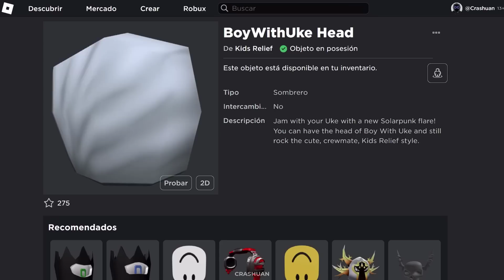CONSIGUE CABEZA DE BOYWITHUKE GRATIS en ROBLOX | EVENTO SOLARPUNK SIMULATOR 🚀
¡BoyWithUke llegó a Roblox!
Hasta la madrugada del 10 de abril podés disfrutar de su concierto y conseguir un item gratis al recolectar todos sus ukeleles dorados